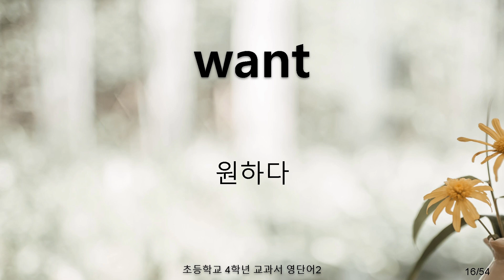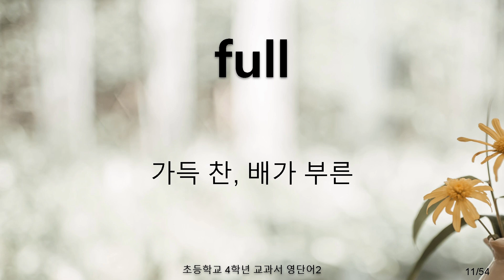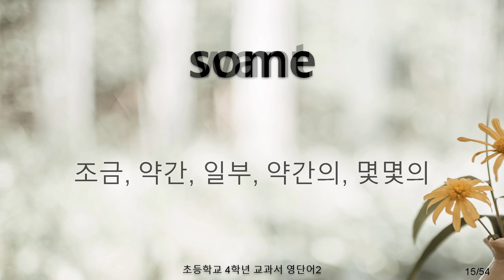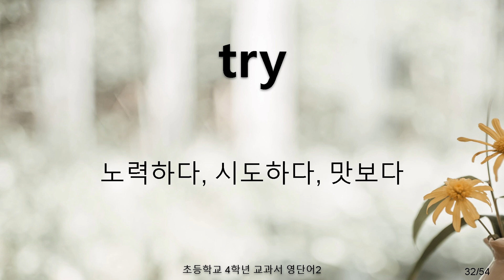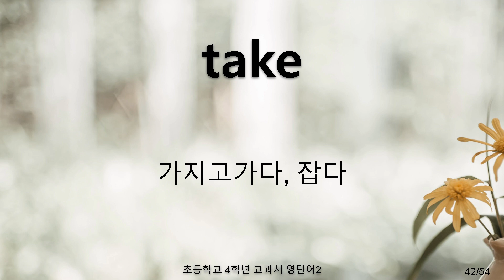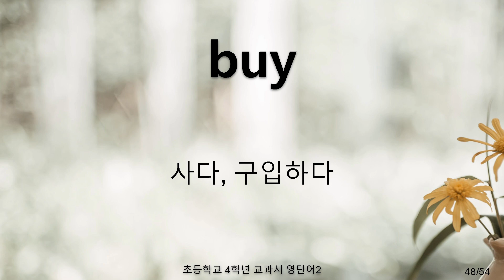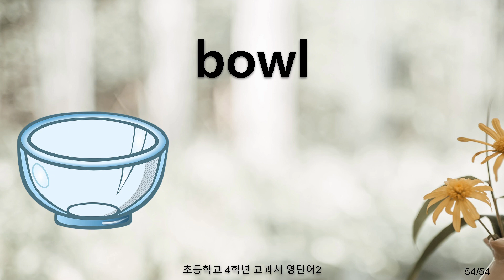초등4학년 영어 교과서 단어 2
초등학교 4학년 영어 국정 교과서 5종에 나온 단어를 암기하기 위한 영상입니다.
총 218개의 단어를 4개로 분리했습니다.